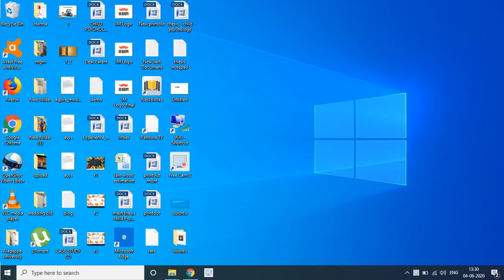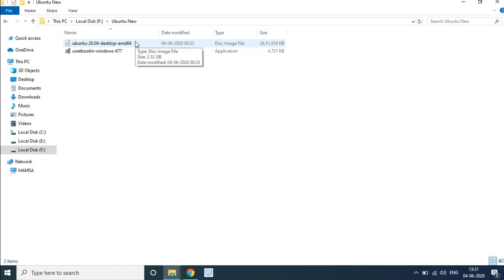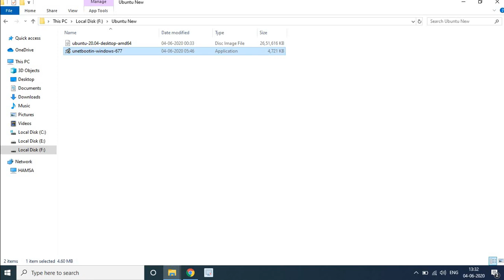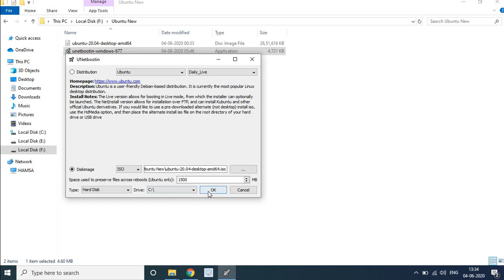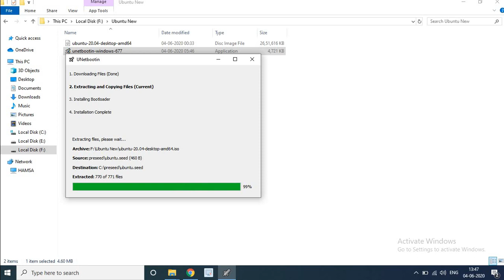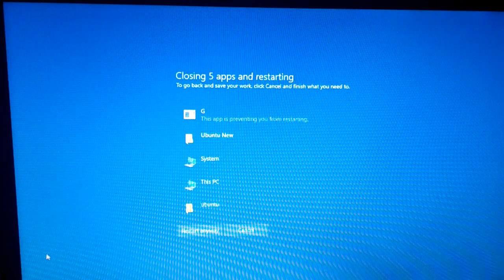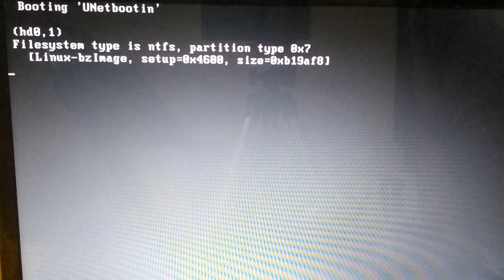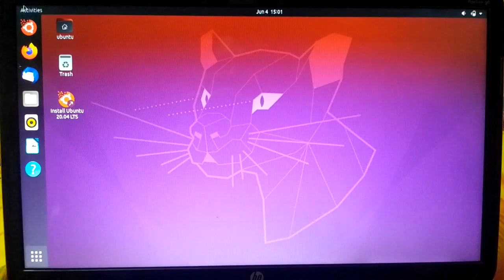How to install ubuntu in windows 10 without USB or dvd | Windows Hack | Technolazy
You can install ubuntu without any bootable USB or DVD and use both windows and Ubuntu in same PC.